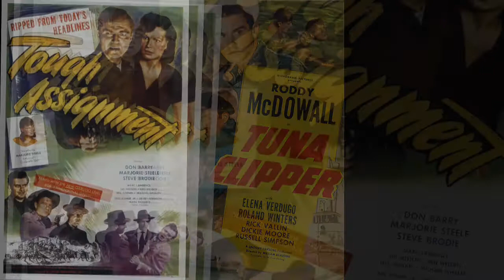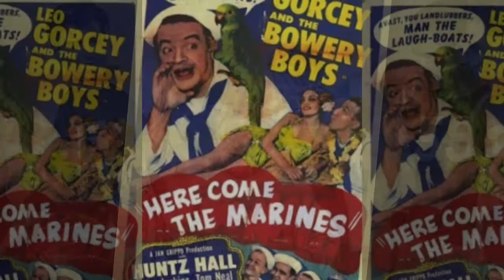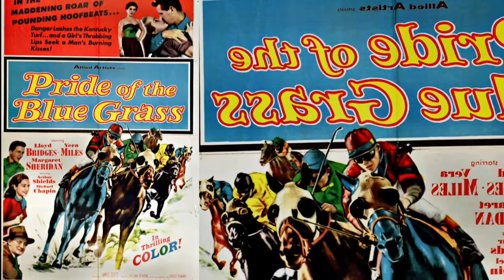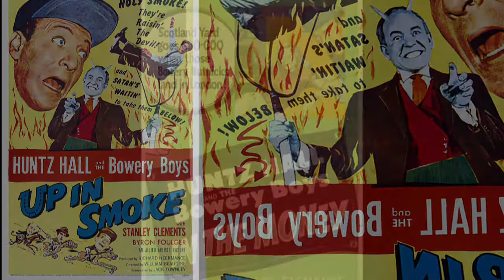WILLIAM BEAUDINE FILMS (1949 -1966)